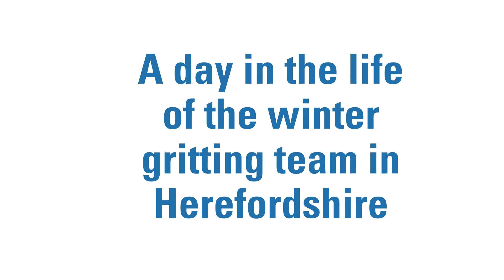Herefordshire Winter Team Gritting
When it's early dark and cold and most of Herefordshire is fast asleep our gritter drivers are heading out to treat roads across the county. Watch to learn how our Winter team works with forecasting and prediction for gritting the counties roads.